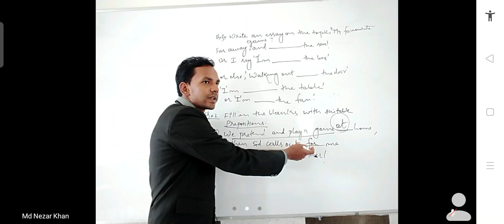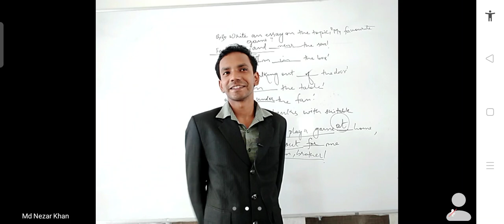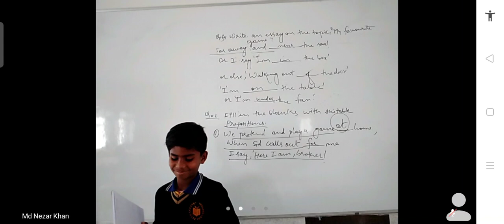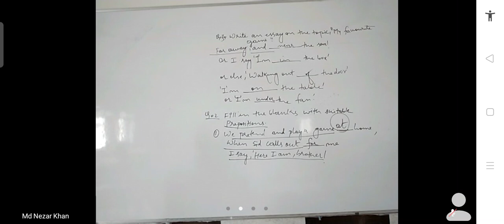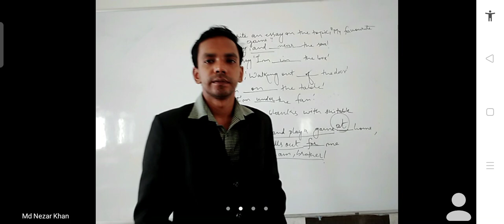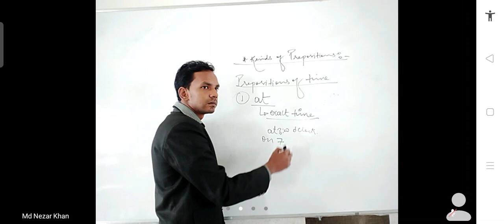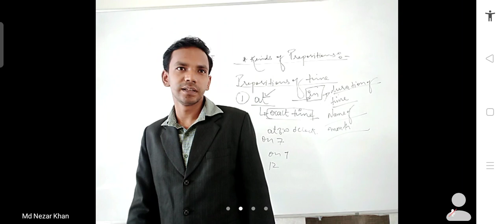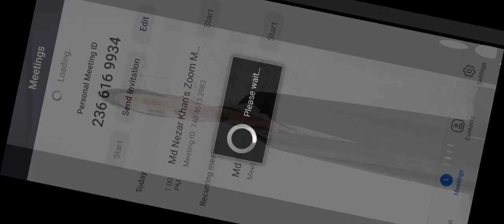English Class 6 24Feb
Class 6 24Feb